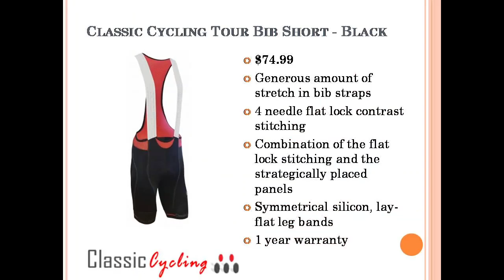Cycling Shorts | Best Cycling Bib Shorts